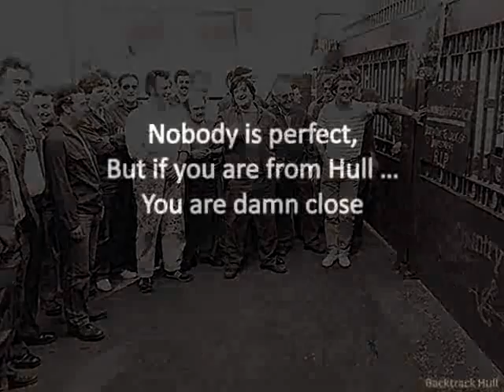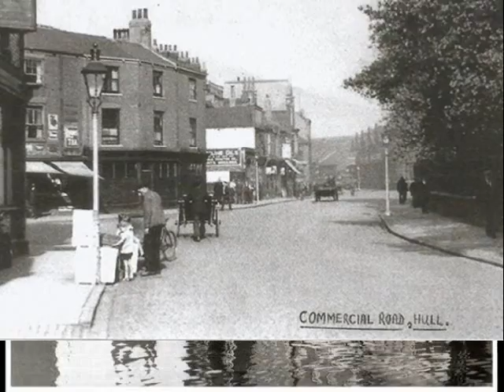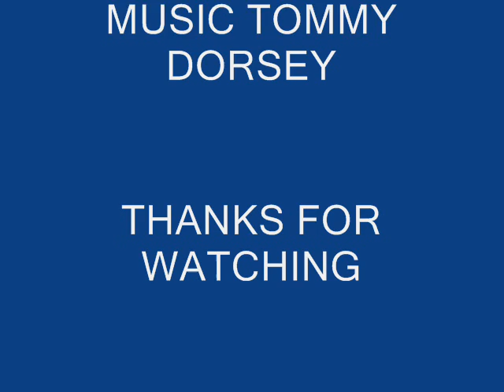OLD HULL 13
OLD HULL PHOTOGRAPHS SET TO THE MUSIC OF TOMMY DORSEY